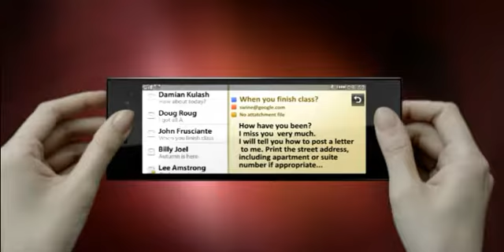LG newchocolate BL40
Produktvideo des LG BL40 newchocolate.

Das BL40 newchocolade vereint ein einzigartiges Format mit dem zeitlosem Design der Black Label Serie: Kinoleinwand trifft Mobiltelefon. Das brillante 21:9 Display mit 16 Mio. Farben steht für Innovation und komfortables Surfen im Internet.

im A1 Online Shop als freies Handy.